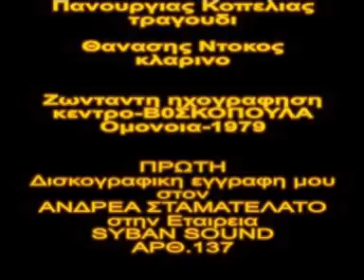Καραγκουνα παει να πλυνει- καραγκουνικο-Πανουργιας Κοπελιας-Θ.Ντοκος- κλ-1979